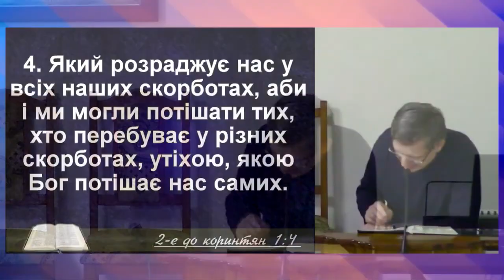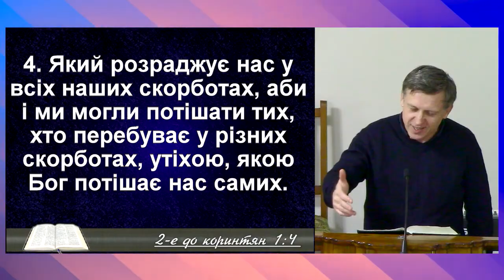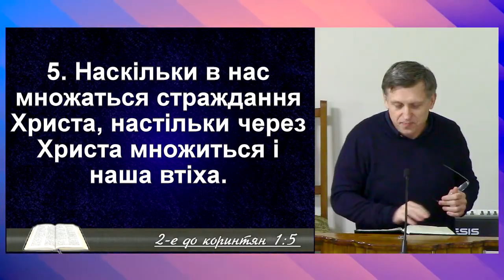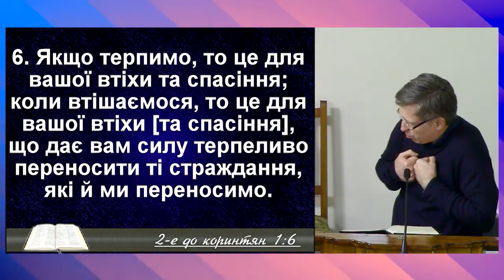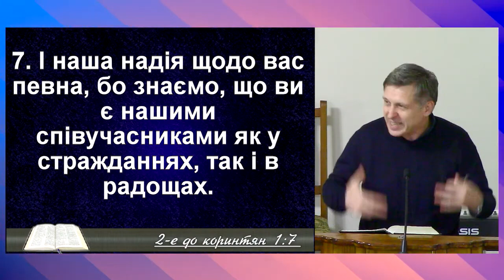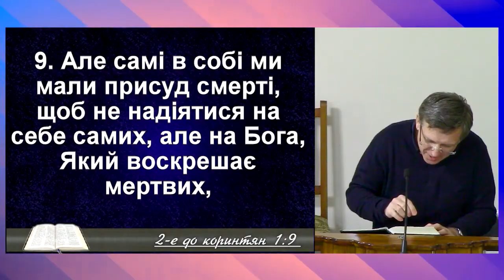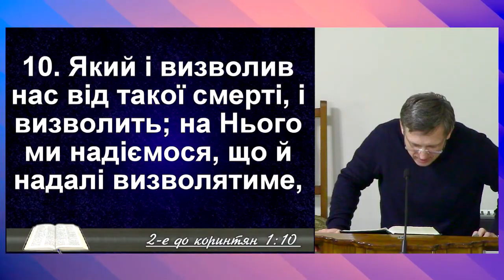Скорбота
Сьогодні ми почнемо читати Друге послання апостола Павла до коринфян, у якому він звертається до коринфської церкви, підкреслюючи своє покликання як апостола Божого та виражаючи втіху і підтримку для віруючих. Апостол Павло починає з представлення: "Павел, волею Божою Апостол Ісуса Христа та брат Тимофій, до церкви Божої в Коринфі та до всіх святих в Ахайї". Це введення підкреслює, що Павло, будучи вибраним за Божим велінням, має авторитет апостола не через особистий вибір, а завдяки волі Божій, що стало особливо важливим, зважаючи на сумніви та критику, з якими він зіткнувся серед коринфських віруючих після того, як інші проповідники поставили під сумнів його місію.

Павло нагадує, що його зустріч з Христом була поворотною подією, яка змінила його духовний шлях, перетворюючи колишнього переслідувача церкви на Божого апостола. Підкреслюючи, що всі віруючі об’єднані в одну церкву по волі Божій, Павло звертається до них як до святих, навіть якщо їх поведінка часом відрізняється від святості, яку їм даровано через віру у Христа. Святості, як наголошує апостол, вони отримують не через свої заслуги, а завдяки жертві Ісуса Христа.

Після цього апостол передає традиційне благословення: побажання благодаті і миру від Бога. У третьому розділі Павло зосереджується на темах скорботи і втіхи, підкреслюючи, що Бог є джерелом усієї втіхи, "Отцем милосердя і Богом усякої втіхи". Бог як Отець милосердя являє собою справжнє джерело співчуття, яке перевершує будь-які людські прояви, і лише ті, хто пізнав Бога, можуть мати справжню втіху. Павло говорить, що втіха від Бога є універсальною і постійно доступною в будь-яких життєвих випробуваннях. Тому в тяжкі моменти немає потреби шукати інших джерел втіхи, оскільки справжня втіха знаходиться у Бозі, а всі інші варіанти – лише ілюзії або тимчасові замінники.

У четвертому вірші Павло далі пояснює значення цієї Божої втіхи: Бог втішає нас у всіх наших скорботах, щоб ми могли втішати інших у їх випробуваннях, використовуючи досвід втіхи, який отримали від Бога. Він підкреслює, що метою Божої втіхи є не лише заспокоїти нас, але й надати нам сили і здатність підтримувати інших у схожих труднощах. Це положення акцентує важливу рису християнської любові – бути підтримкою для ближнього.

Скорботи, з якими стикаються християни, часто є важкими випробуваннями, що перевищують можливості їх самих, однак Бог надає духовну підтримку, необхідну для того, щоб впоратися з цим тягарем. Павло говорить про це як про "непосильне бремя", що є образом життєвих скорбот, з якими він зіткнувся. Бог не завжди знімає скорботи, але надає втіху і сили нести цей тягар. Важливою тут є ідея, що втіха Божа відповідає величині випробування – чим більші страждання, тим більше втіхи від Бога.

Цікавий аспект послання Павла полягає у паралелі між стражданнями за Христа і втіхою, яку вони приносять. Він говорить, що коли зростає страждання за Христа, збільшується і втіха через Христа. Це ствердження передбачає пропорційну залежність, яка виявляється в тому, що чим більші труднощі, тим більше підтримки і Божої благодаті. Павло пише: "Якщо терпимо скорботу, то це для вашого спасіння, якщо отримуємо втіху, то це для вашого підбадьорення".

Павло також звертається до коринфських християн, щоб нагадати їм, що спільні молитви мають велику силу. Він пише, що "через ваші молитви" вони отримали благодать і порятунок. Молитва за інших не тільки допомагає тим, хто перебуває у скорботі, але й зміцнює взаємну радість і духовну підтримку. Бог, як Отець милосердя і джерело всякої втіхи, продовжує нагадувати через Павлові слова, що, шукаючи втіхи у Господа і вірячи в його силу, ми також зможемо поділитися цією втіхою з іншими, особливо у взаємних молитовних потребах.